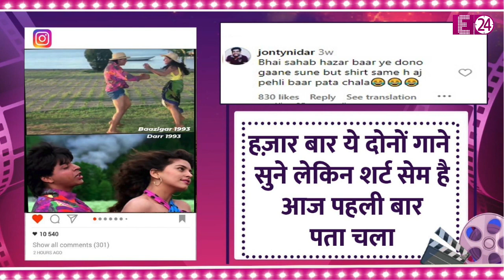अपनी दो सुपरहिट फिल्मों में Shahrukh Khan ने रिपीट की थी सेम शर्ट, फैंस ने पूछा-ऐसी भी क्या मजबूरी ?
शाहरुख खान की एक कमीज़ इस वक्त सोशल मीडिया पर सनसनी मचाए हुए है। और ऐसा हो भी ना...आखिर बॉलीवुड के बादशाह शाहरुख खान ने भी दो अलग अलग फिल्मों में एक ही शर्ट को रिपीट जो किया था। अब कौन भला बादशाह खान से ऐसी हरकत उम्मीद कर सकता था। 30 साल बाद शाहरुख खान के इस स्मार्ट गेम का खुलासा हुआ तो हर कोई चौंक गया है। और इसी सोच में पड़ गया है कि आखिर ऐसी भी क्या मजबूरी थी जो शाहरुख खान को दो अलग अलग फिल्मो में एक ही शर्ट को रिपीट करके काम चलाना पड़ा।